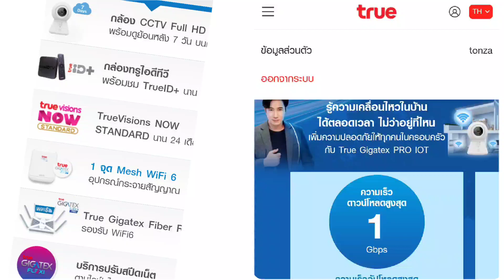ช่างกล้องไปเองละ ขาว 5 mobile เปิดไว้ตามมุมๆๆๆ 5 นาทีเมมโมรี่